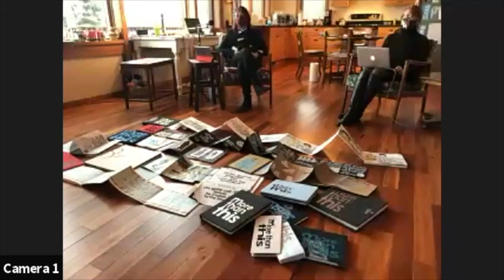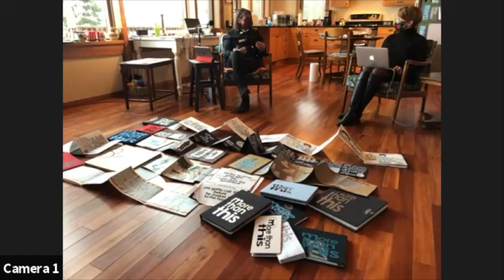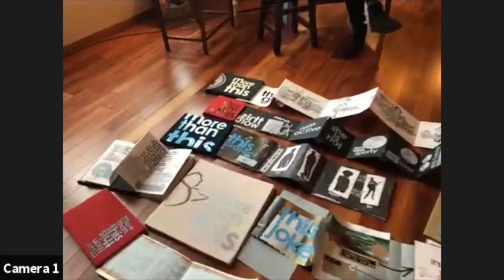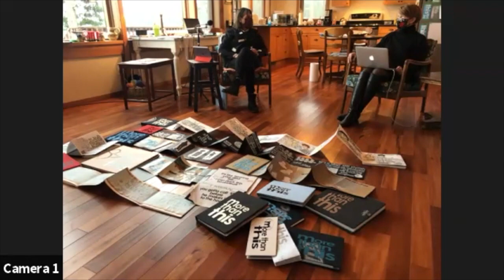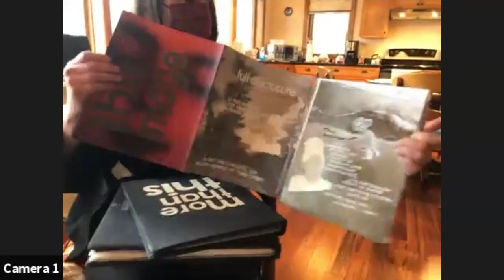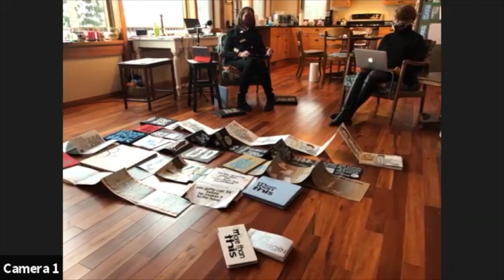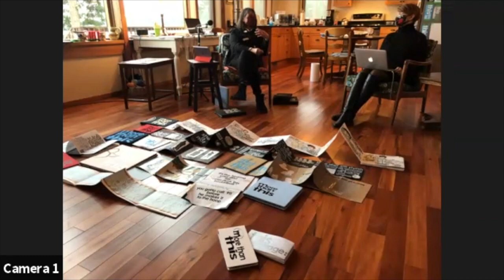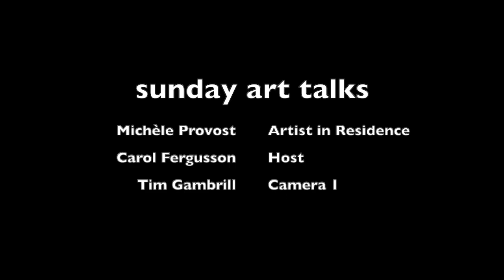GAC Sunday Art Talks 2021 Episode 1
Kasahara Gabriola Trust Artist in Residence Michèle Provost joins the Gabriola Arts Council Sunday Art Talks to speak about her time on Gabriola, her inspiration and the project she completed during the residency. This video was recorded during a Zoom presentation and has been edited to remove errors during the recording. Recorded Sunday, January 31, 2021.